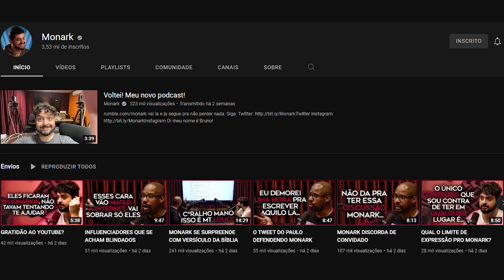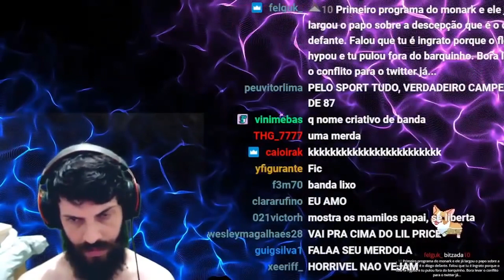Defante responde Monark e chama para a P0RRADA!